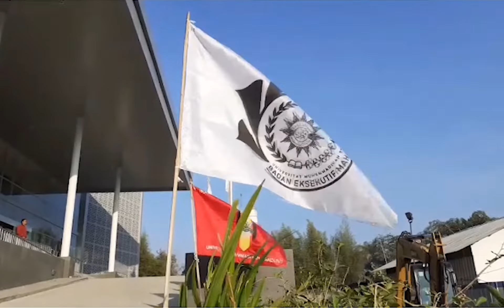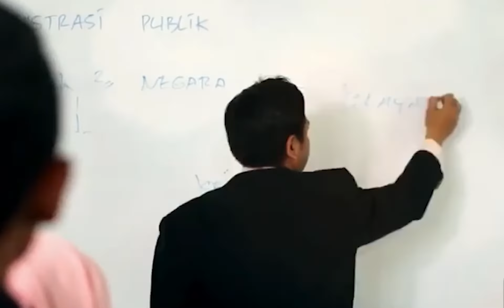PROFIL PROGRAM STUDI FARMASI UM BANDUNG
Mau Kuliah di jurusan Farmasi, cek dulu video ini...
Kuliah S1 Farmasi di Bandung aja Di Universitas Muhammadiyah Bandung